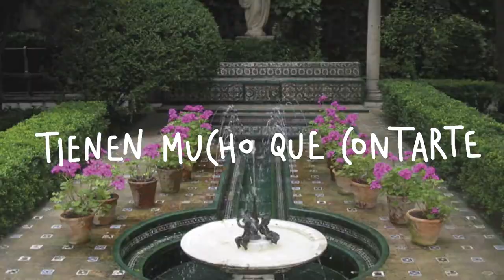Vídeo de Nuestros Museos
Descubre todo lo que puedes hacer en Nuestros 16 Museos, una gran alternativa de ocio cultural abierta a todos los públicos